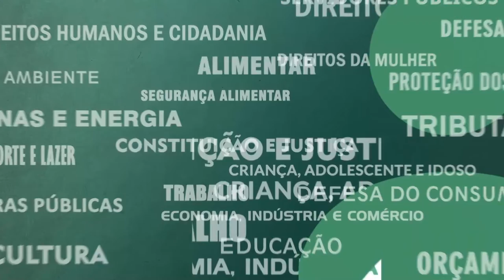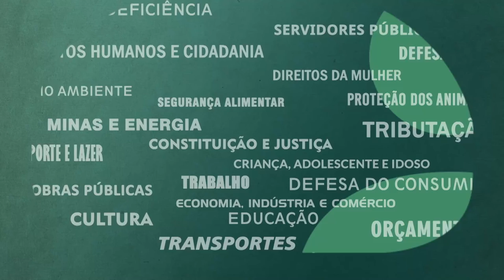Resumo Comissões - Frente Parlamentar da Família - Reunião de instalação